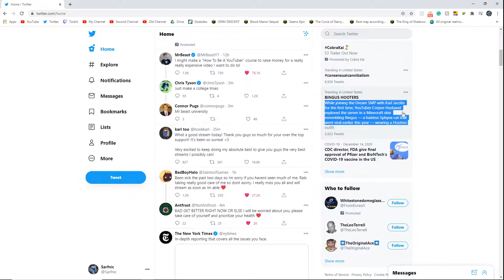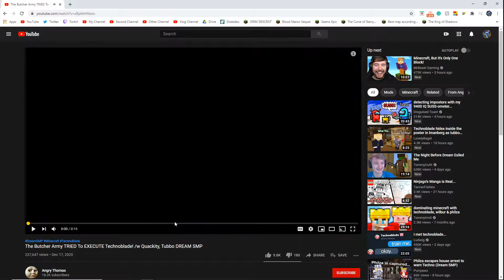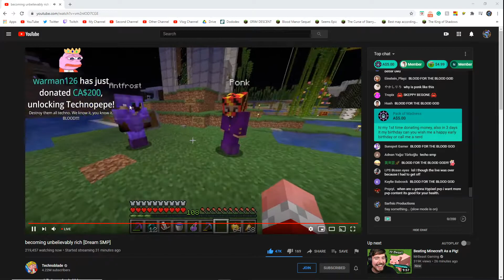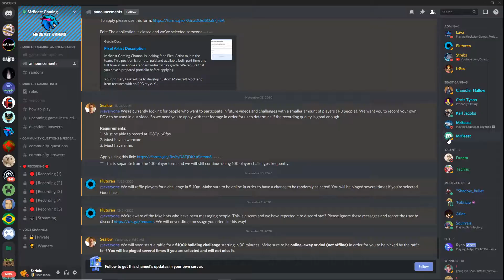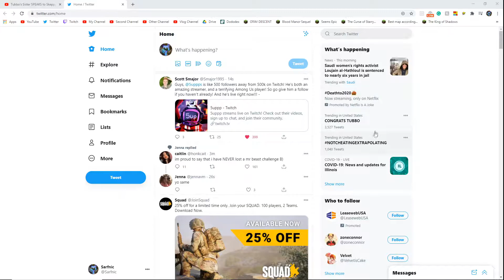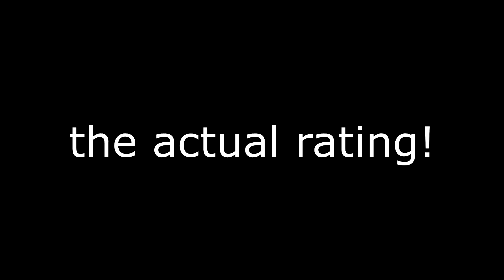Sarfnic Rates Dream SMP (Part 2)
I finally got around to making the second part... it's the final one too!